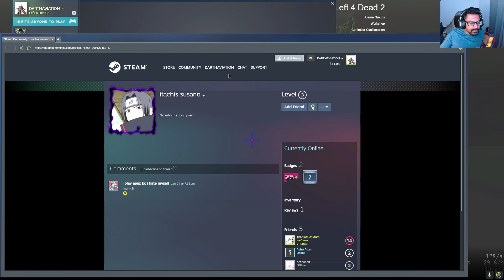NO MERCY 02 26 2022